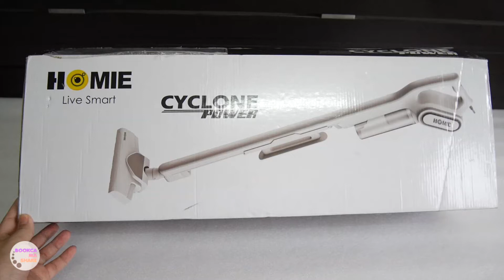ลองให้ดู เครื่องดูดฝุ่น HOMIE Live Smart CYCLONE POWER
วันนี้บุ๊คก้าได้เครื่องดูดฝุ่นมาใหม่มารีวิวให้ดูกันค่ะ เป็นเครื่องดูดฝุ่นแบบมือถือจาก HOMIE Live Smart รุ่น Cyclone Power 600w (ราคา 1,890 บาท)

สำหรับเครื่องดูดฝุ่นระบบไซโคลนเครื่องนี้ออกแบบมาให้ใช้งานง่าย น้ำหนักเบา สามารถถอดด้ามจับมาเป็นแบบมือถือได้ สามารถใช้ได้ทั้งการดูฝุ่นในบ้าน รถยนต์ หลังตู้ เพดาน หรือซอกหลืบ ต่างๆ เรียกได้ว่าเครื่องเดียวเอาอยู่ทุกสถานะการณ์ เหมาะสำหรับพ่อบ้านแม่บ้านยุคใหม่จริงๆค่ะ

เครื่องดูฝุ่นรุ่นนี้สามารถกรองฝุ่นได้เล็กสุดๆ เพียง 0.3 ไมครอน แถมยังมีสายไฟยาวถึง 6 เมตร เรียกได้ว่าเดินดูดกันได้ทั่วบ้าน ทั่วรถ เลยที่เดียว
สำหรับหัวดูดของรุ่นนี้ มีให้เลือก 3 แบบ สำหรับดูดทำความสะอาดพื้น ดูดเฉพาะจุด และหัวดูดเสริมแปรงอเนกประสงค์ แถมยังมีหัวดูดรุ่นเล็ก สำหรับเข้าซอกหลืบแถมมาให้อีก 1 ชุด
หลังจากทดลองใช้ เครื่องดูดฝุ่น HOMIE Live Smart CYCLONE POWER แล้ว

ชอบที่น้ำหนักเบา ทำให้ใช้งานได้นานๆ ไม่เมื่อย
ถึงแม้แรงดูดจะแค่ 600w แต่สามารถดูฝุ่น ขนสัตว์ เส้นผม หนังยาง พลาสติก ทรายแมว ฯลฯ ได้อย่างง่ายดาย เรียกได้ว่าจิ๋วแต่แจ๋วเลยค่ะ
ชอบที่หัวดูดมีหลายแบบ ทำให้เลือกใช้ได้เหมาะกับพื้นที่
ด้วยความที่กล่องใส่ฝุ่นสามารถถอดและแยกไส้กรองออกได้ ทำให้สามารถล้างทำความสะอาดได้